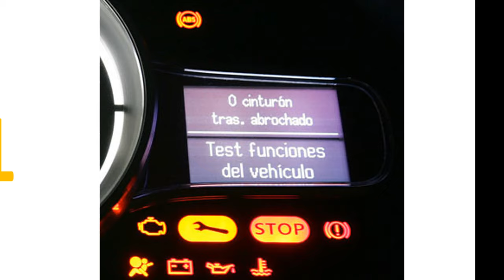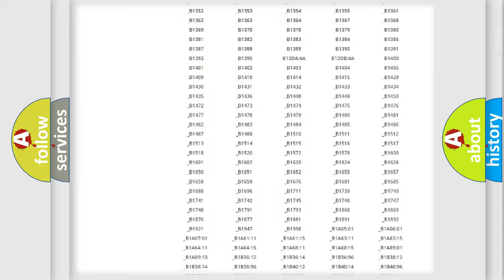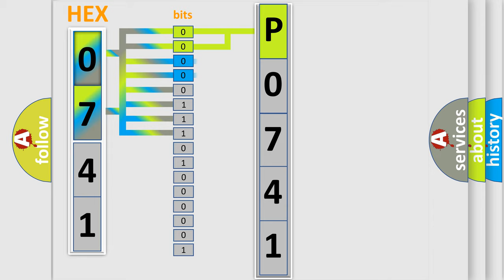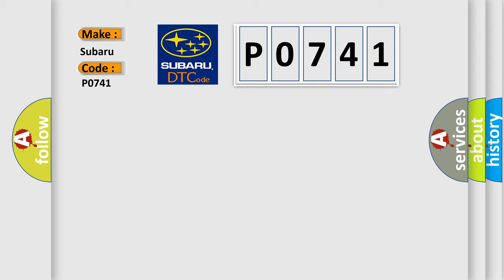DTC Subaru P0741 Short Explanation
Contents:
0:21 Basic DTC analysis according to OBD2 protocol standard.
1:48 Insight into programming
2:58 A diagnostically understandable description of the Diagnostic Trouble Code
3:05 Basic error definition

Make:
Subaru
Code:
P0741
Definition:
Lost Transmission Message
Description:
The Powertrain Control Module (PCM) has not received a Bus message from the Transmission Control Module (TCM) for approximately 500ms.
Cause:
TRANSMISSION CONTROL MODULE (TCM)POWERTRAIN CONTROL MODULE (PCM)